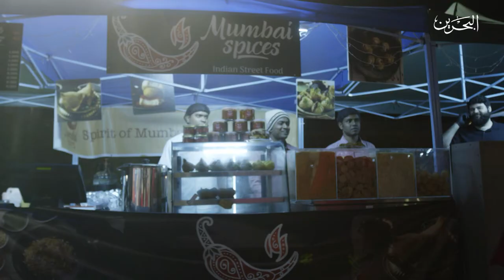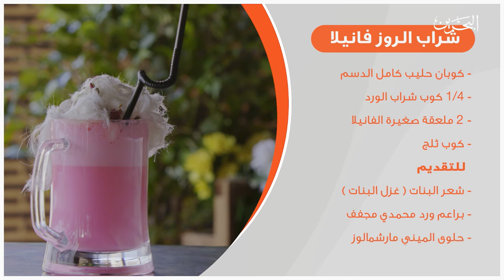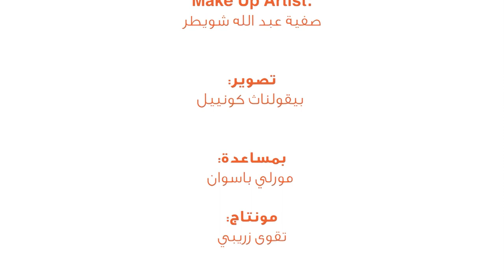2 يلا نطبخ مع افنان |ج4 حلقة